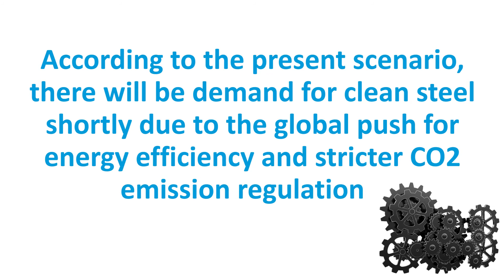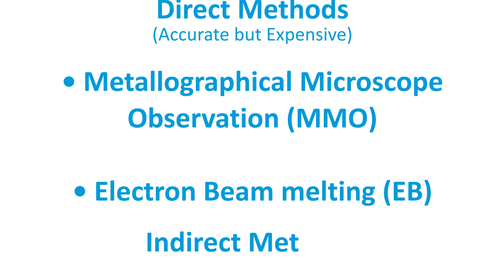The quality of Steel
Compared to a decade ago, the quality of steel has undergone revolutionary changes due to advancements in technologies. Steel cleanliness is an essential factor of steel quality, and the demand for cleaner steel increases every year.
The steel which is free from inclusions is called clean steel.
Want to know more about what clean steel is, how it is made & measured, & what the future of clean steel is? Watch this video!